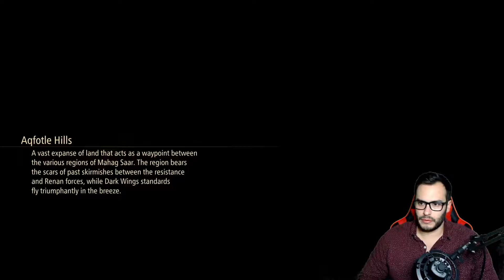Tales of Arise First Playthrough Part 53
To the forth lord!